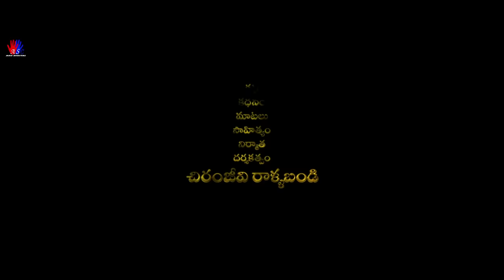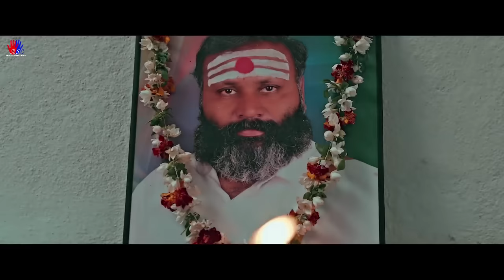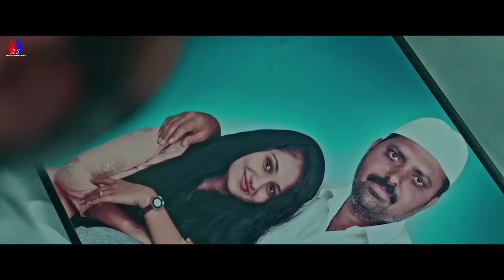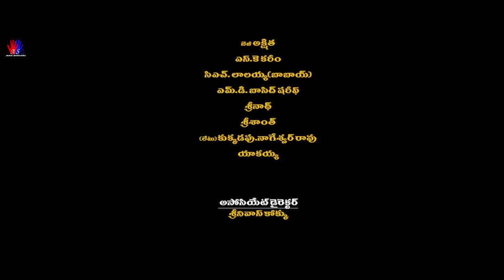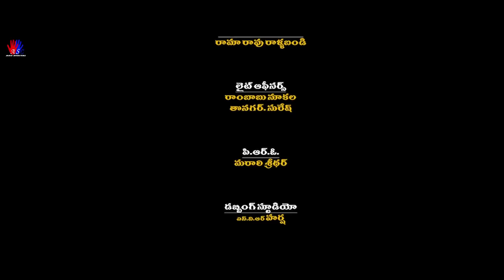सुपर हिट ब्लॉकबस्टर हिंदी डब्ड एक्शन थ्रिलर मूवी | "हत्या" | साउथ मूवी | हिंदी डब्ड रोमांटिक फिल्म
Movie : Hatya (The Psycho Game)
Starring : Mayuri Pratibha, Shiva Rakhi, Prasad Nali, Manikantha Dunaka,
Story, Screenplay & Direction : Chiranjeevi Rallabandi
Produced By : Mamatha Rallabandi
Director Of Photography : Ghouse Pasha
Editor : K. Vishwanath